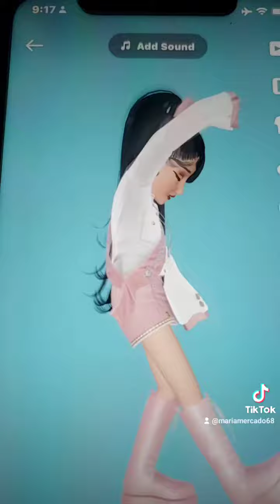let's be smarter together ❤️...dream countdown Activated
well..since today is Technically dream week..It’s early I know...but...2 videos are releasing 1 tonight and the other the following day...so today the 26th and tomorrow the 27th...then starting on February 28th all the way until March 4th is the dream week celebration...get hype my people of YouTube...the dream week celebration is in full swing starting now...WOO